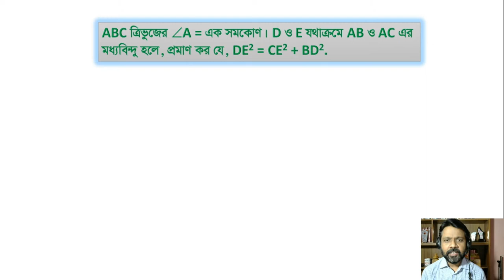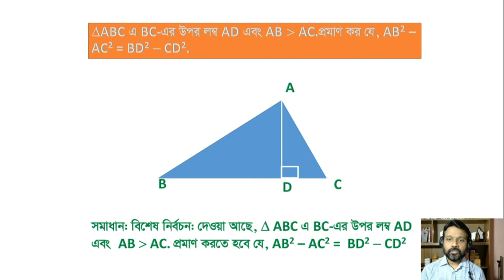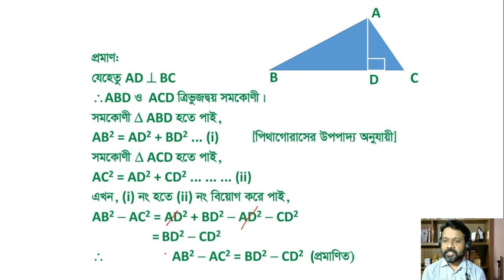JSC Math Chapter 9 Part-5 || জেএসসি গণিত অধ্যায় ৯ পার্ট-৫ ||| Ronit School & College